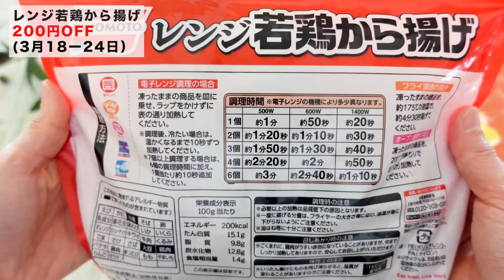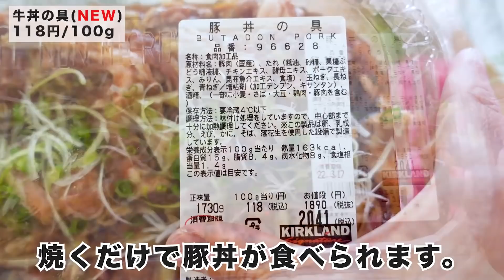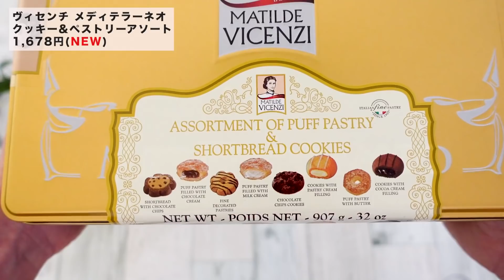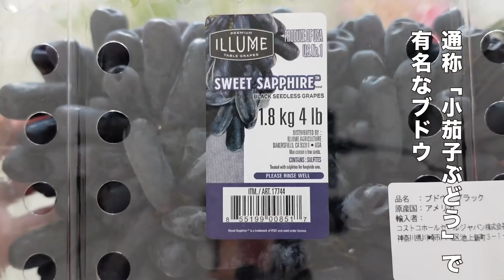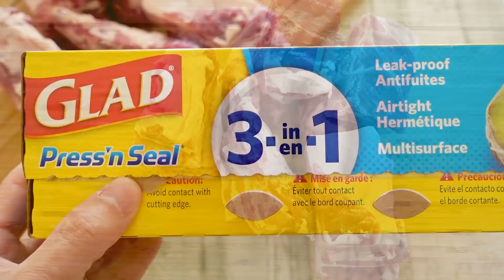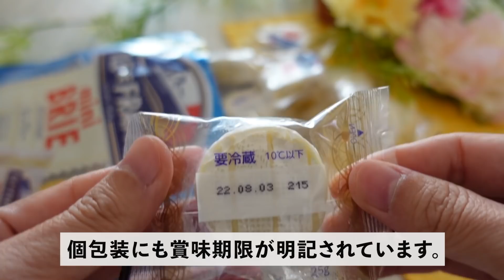【2022 03 18】コストコ magazine セール クーポン 最新 情報 ！割引商品、新商品、おすすめ購入品を紹介！【SPRING GARDENING】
コストコおすすめ購入品の2022年3月18日〜の割引情報や新商品、ぱるとよの一押し商品などをご紹介します。
商品の保存方法や使い方も解説していますので、よかったらゆっくりとご覧ください。

『ぱるとよ』です！